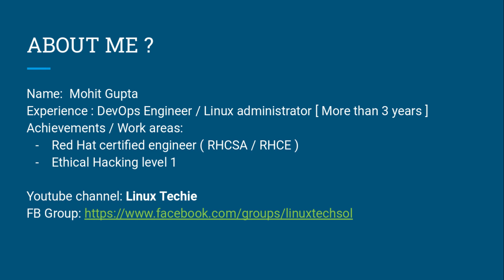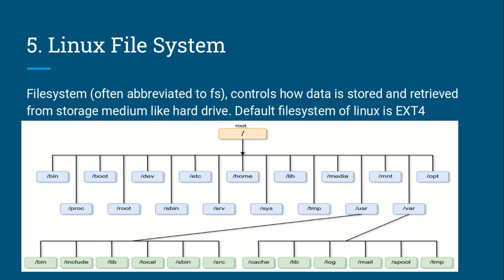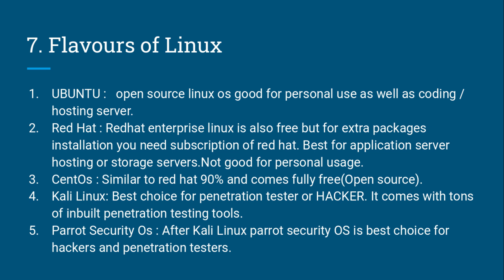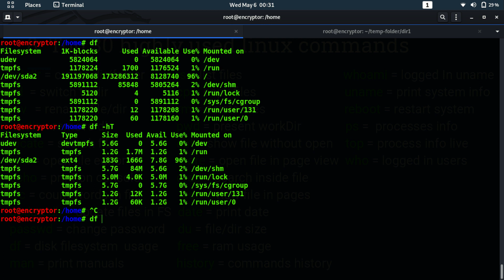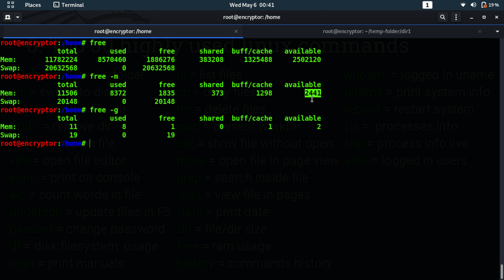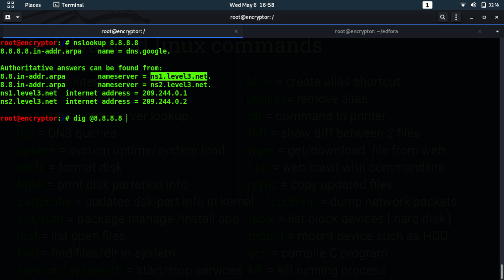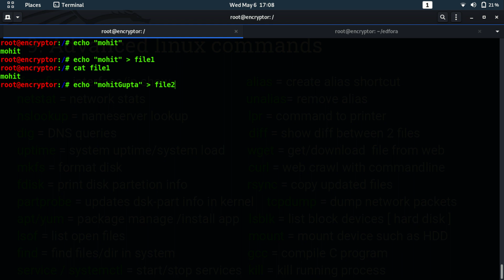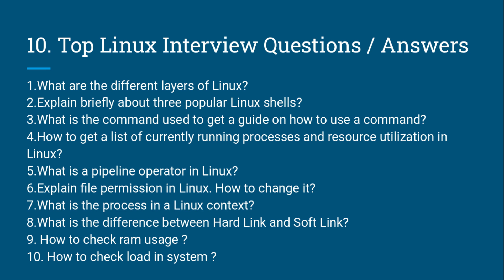Linux Crash Course | Learn Complete Linux in One Hour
LINUX TUTORIAL FOR BEGINNERS | LEARN LINUX IN ONE HOUR | LINUX CRASH COURSE
If you want to learn Linux in one hour or you are looking for any good linux crash course then you are on right page.
This video is a Linux tutorial for beginners. In this one hour video there is a crash course with basic and advance Linux commands for those who want to learn Linux.After completion of this tutorial you will have better understanding on Linux commands.I would suggest you to watch this video till end and get proper knowledge of Linux commands in one hour.

In this video we have covered below topics.
To save time you can click on below timestamp.
--- TIMESTAMP--
1:00 Course Content
1:33 What is Linux
2:12 What is Linux Kernel
3:03 Boot Process Of Linux Operating System
4:20 Run levels in Linux Operating System
7:20 Linux File System In detail
15:31 Top Linux Distro
15:50 Flavors of Linux
17:25 Top Linux Commands , Highly used by System Admin
45:20 Some Advance Linux Commands
1:04:25  Some Linux Interview Questions

CONTENT
An operating system is software that manages all of the hardware resources associated with your computer. Linux is a family of open source Unix-like operating systems based on the Linux kernel. Linux is one of the most popular platforms on the planet  even android is also powered by the Linux kernel.

What is Linux Kernel ?
The Linux kernel is the main component of a Linux operating system (OS) and is the core interface between a computer’s hardware and its processes.It exists within the OS and controls all the major functions of the hardware, whether it’s a phone, laptop, server, or any other kind of computer.

Boot Process Of Linux Operating System  ?
BIOS-MBR-GRUB-KERNEL-INIT-RUNLEVELS

Run Levels in Linux Operating System ?
A runlevel in other words can be defined as a preset single digit integer for defining the operating state of your LINUX or UNIX-based operating system. Each runlevel designates a different system configuration and allows access to different combination of processes.

Filesystem (often abbreviated to fs), controls how data is stored and retrieved from storage medium like hard drive. Default filesystem of linux is EXT4